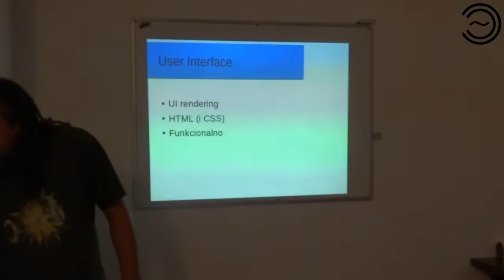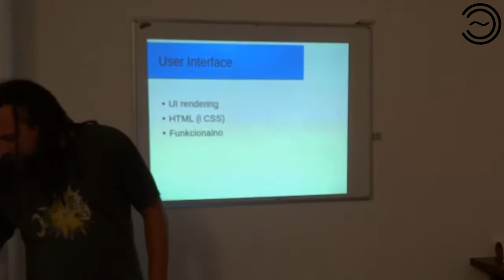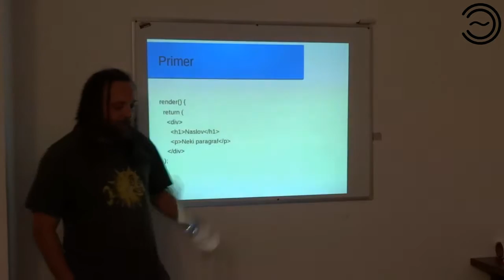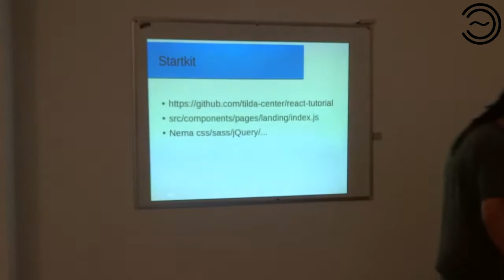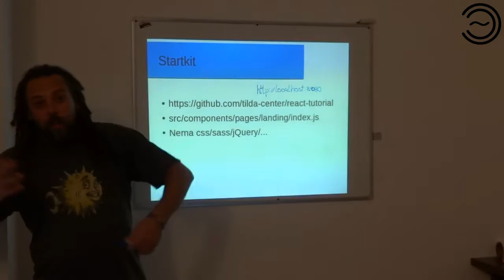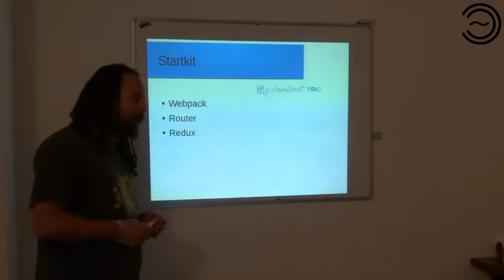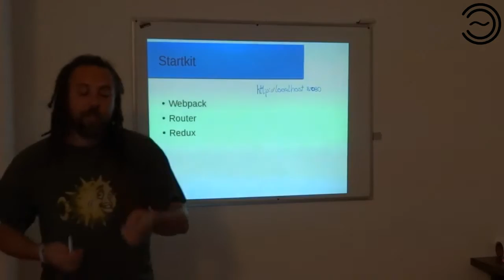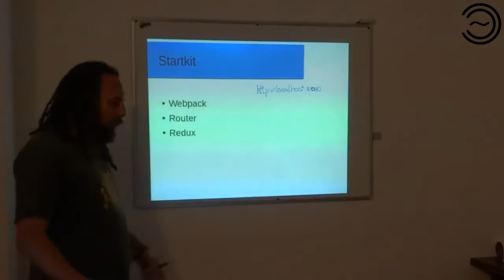Razvoj WEB Aplikacija 0x10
Osnove ReactJS biblioteke